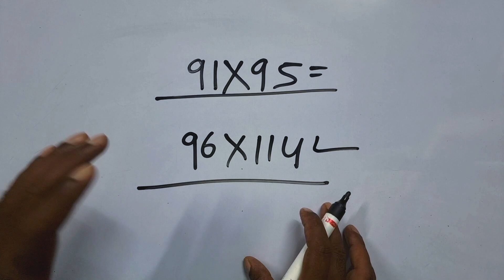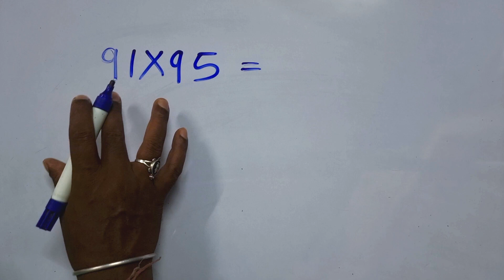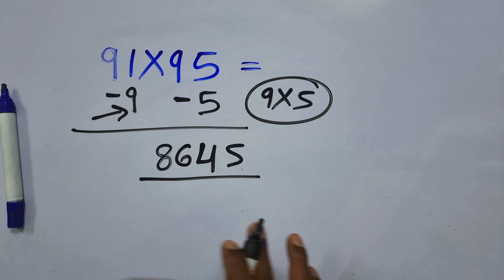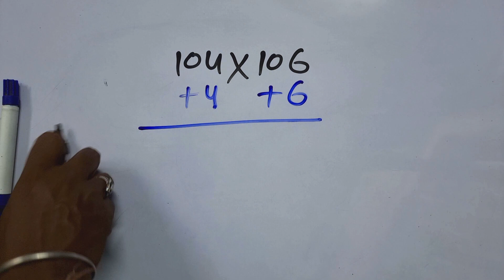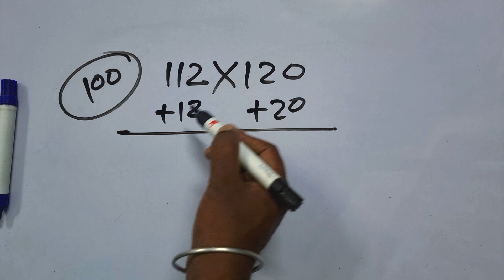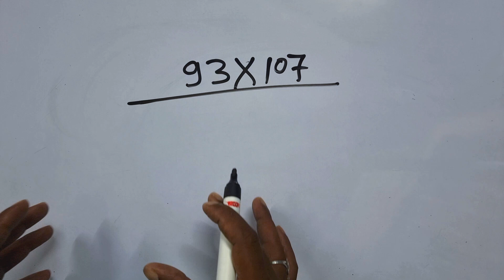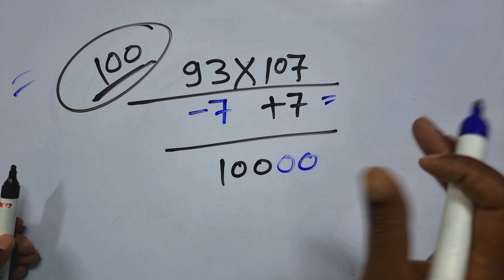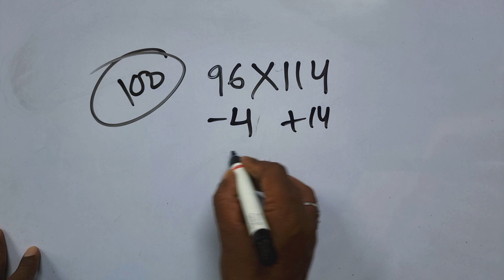5 July 2023